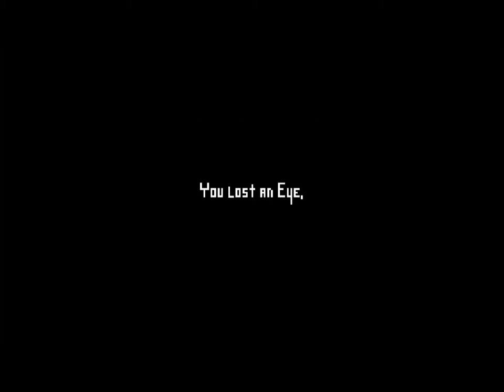Hifive Plays - Electronic Super Joy Part 1 (of 1) : Airbag Not Included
Steam sales once again led me to buy another insane game. Electronic Super Joy is Seizurific Plat-former that has landscapes and backgrounds that roll with Electronic Music. It portrays you as a protagonist that has lost his butt to a wizard. Join me on a quest to avenge my loss.
In this part we learn that I have no relevant skills in plat-forming, and that seductive voices repetitively playing can really make you feel as if a part of you has died...